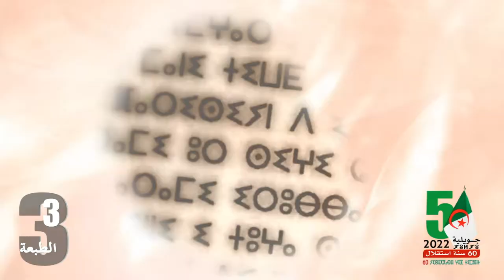3è prix du président de la République de littérature et langue amazighes